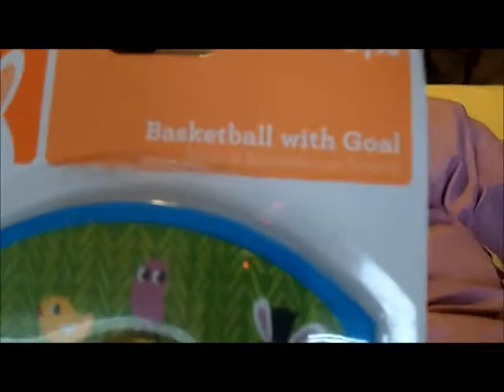Easter Basket for Brett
So much fun! :D